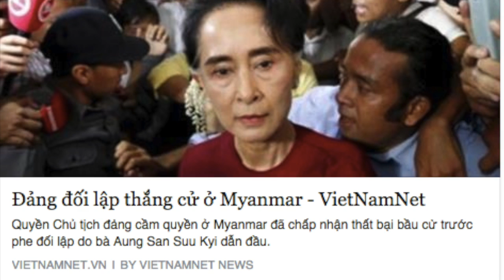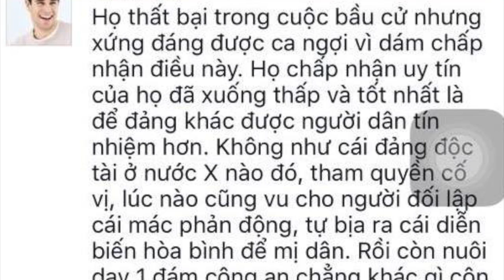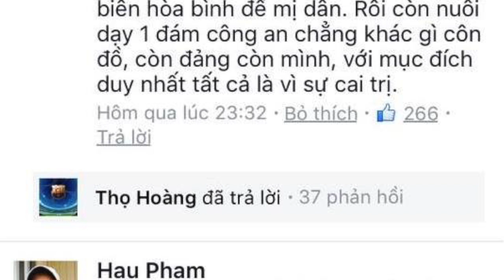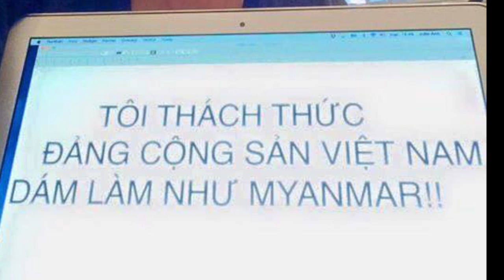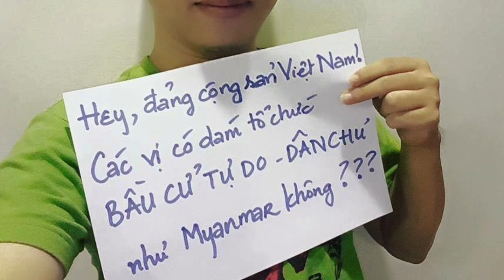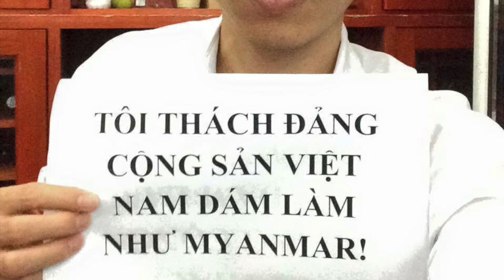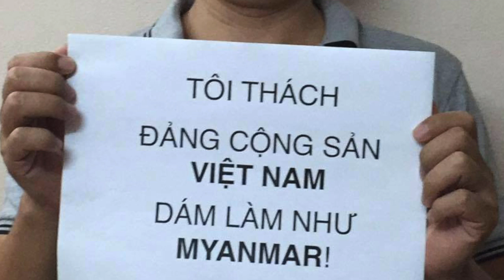Người Việt nghĩ gì về kết quả bầu cử ở Miến Điện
Ngày 08/11/2015 hơn 80% cử tri của đất nước Miến Điện đã đi bầu cử tự do, đây là cuộc bầu cử “lịch sử” của người dân Miến Điện và kết quả cho thấy đảng đối lập thắng cử.

Trước hoạt động dân chú đó tại Miến Điện, phản ứng của những trí thức và người Việt Nam quan tâm thế nào?

Phản ứng

Sau hơn 25 năm, vào ngày 08/11/2015, 80% cử tri Miến Điện được tham gia cuộc bầu cử mà theo họ là cơ hội để họ có được nền dân chủ thật sự.

Chỉ một ngày sau cuộc bầu cử, đảng cầm quyền thừa nhận thất bại trước đảng đối lập Liên đoàn Toàn Quốc Đấu Tranh vì Dân chủ dưới sự lãnh đạo của bà Aung San Suu Kyi.

Những người Việt Nam quan tâm đã lên mạng bày tỏ chia sẻ niềm vui với người dân Myanmar. Họ mong sao một ngày gần nhất dân chúng Việt Nam có thể được tự do đi bầu cử để chọn ra những người có đủ đức đủ tài giúp xây dựng, phát triển đất nước.

Luật sư Nguyễn Văn Đài cho biết những cảm nghĩ của anh về kết quả của cuộc bầu cử tự do diễn ra ở Miến Điện:

“Trước tiên là vui mừng tôi cảm thấy rất là xúc động, cái cảm giác như là nước mắt trào ra khi mà Myanma có cuộc bầu cử có tự do và đảng đối lập đã dành thắng lợi đó thì mình mừng cho họ 1 phần vì đất nước mình cũng rất gần vì 2 nước đều nằm trong khu vực Đông Nam Á đều là thành viên của Asean trong khi đó trình độ phát triển của Myanmar thấp hơn VN rất là nhiều, họ cũng đã bị cai trị quân sự đến hơn nữa thế kỷ nhưng mà sự đấu tranh rất là kiên cường, dũng cảm của người dân thì bên này họ đã gặt hái được kết quả thành công”

Chị Huỳnh Thục Vy thuộc hội bảo vệ phụ nữ Nhân quyền ở Việt Nam tiếp lời:

“Tất nhiên chị vui mừng thay cho họ”

Anh CTNLT Đậu Văn Dương người đã từng bị tù hơn 3 năm vì rải truyền đơn phản đối cuộc bầu cử tại Việt Nam năm 2011 cho biết lý do mà anh rải truyền đơn:

“Tôi tham gia cuộc rải truyền đơn tẩy chay bầu cử năm 2011 thì có rất nhiều lý do.

Lý do thứ nhất là tôi không chấp nhận một chế độ độc tài đảng trị mà chúng tôi cần một đất nước đa nguyên đa đảng để quyền con người được nâng cao hơn và người dân được tôn trọng hơn.

Thứ hai là để một đất nước phát triển thì cần có đa đảng để qua đó nền kinh tế mới không thể độc quyền được, theo lịch sử mấy chục năm qua thì Đảng cộng sản đã làm cho đất nước ngày càng lùi lại so với nước Lào hay Campuchia. Cho nên chúng tôi không mong muốn một đất nước độc Đảng như thế. Cho nên tôi và các anh em tổ chức rải truyền đơn bầu cử để đòi lại các quyền lợi của mình, để nói lên nguyện vọng, tiếng nói của mình. Nhằm thể hiện chính kiến của mình là mong muốn đất nước càng ngày càng phát triển và đổi thay và không còn chế độ độc tài.”

Bên cạnh những người luôn đấu tranh cho vận mệnh của đất nước thì cũng có những người nông dân họ chỉ biết làm ăn và không biết tin tức gì và nên họ không để ý.

Một người nông dân ở Nghệ An cho biết:

“Tôi quanh năm chỉ biết làm ruộng thôi, nên những tin tức đó tôi cũng chẳng biết gì, mà cũng không thấy Tivi đưa tin nên tôi nỏ biết, còn đất nước Miến Điện được bầu cử tự do đó là việc của họ, không liên quan đến mình”